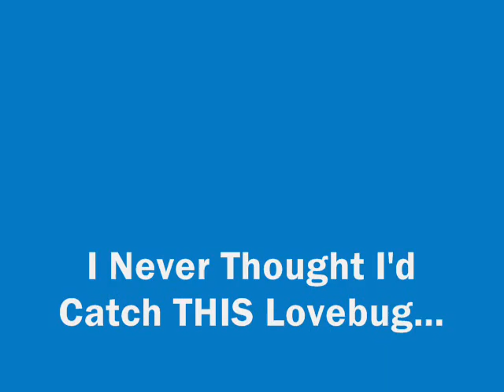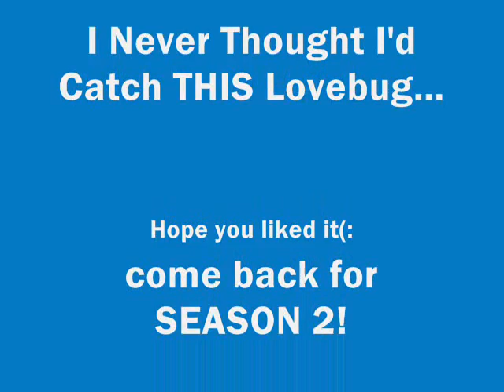I Never Thought I'd Catch THIS Lovebug.. (A Jobromance) Chapter 71 SEASON FINALE!!!!!!!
well, i was gonna wait for comments on 70 before i postd this,
but i'm going to have sister bonding time:) hehe. MAKE SURE TO COMMENT 70.

ohhmyy you guys. this is emotional, the
SEASON FINALE.
i have to get at least 11 comments to post a season two.
because i've gained subs,
but i'm not getting many comments. so i wanna know yall want another season.

Chapter 71:)

Once we got on the highway Kevin and I finally relaxed again.  It was about a twenty minute ride, so we had time to talk.
"Kevin.." I said, debating what to say. He was like an older brother to me, but it was mixed emotions because he was dating my older sister.  After I didn't go on, he looked at me. I got the point. "I don't wanna be blunt, but since I've dated Nick you've become like an older brother to me.. and, well. How much are you really going to do to keep you and my sister together?" There, I asked.  His face showed the pain of already being away from my sister, and then softened at the question.
"Jamie, I love your sister.  I know it's only been like two weeks or something, but I have never felt this way for a person before... and.. I honestly can say,  I'll do anything in my power to keep us together.  We both have unlimited texting, and I can pay for her long distance bill from talking to me... We also have a lot of air miles and stuff from thing that the airport has paid us to go to, so I can use that to fly out like once a month or something.  I really will, Jamie, I promise."
"Good." I said, and smiled at the brotherly figure sitting beside me.  These last few weeks, phew.  I just had to breathe and take it all in. "Kinda crazy, everything that's happened, huh?"
"Uh, yeah.  To say the least."  Kevin said, and I started dazing off in my own thoughts.. Where was it going from here? How far would Nick and I go?  Would Joe and Brooke get together?  And how long would Kevin and Emily last?  When would I see my family again? So many questions ran through my mind as I dozed off.
WOAH, end season one guys!  I was just writing this and thought it was the place to stop.
I know, seventy one, randomm! but it's an odd number, and i like those:) haha.
so yeah, season ones over, tell me what you think.
do you want season two? i mean, i have a lot planned, but.. i haven't been getting very many comments lately, so yeah.
just, lemme know.